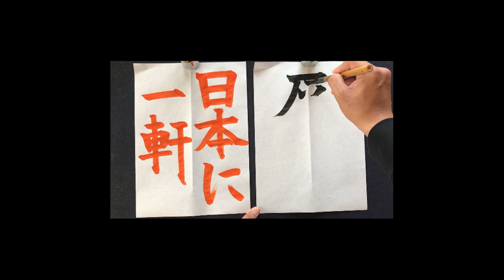日本で有一の名前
日本で有一の名前　日本　名前